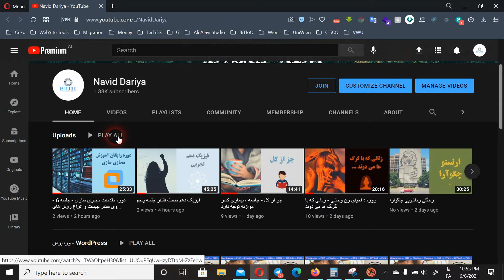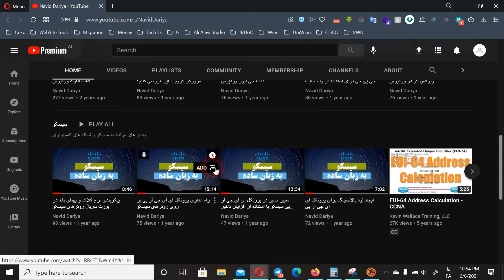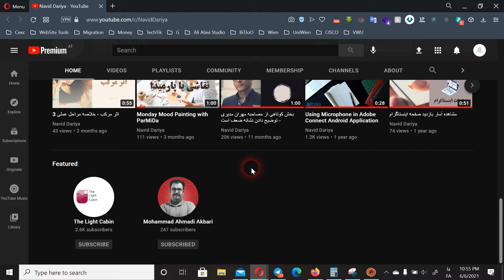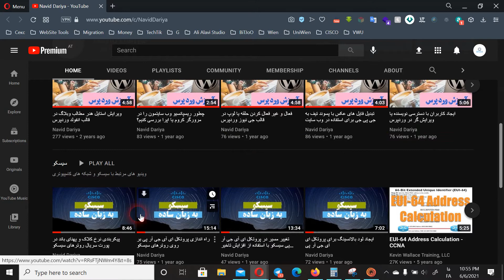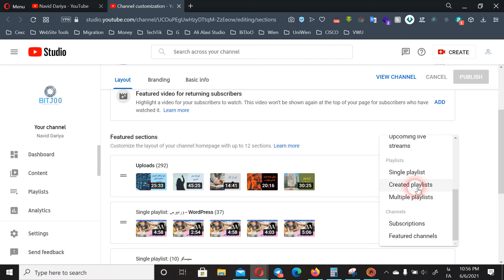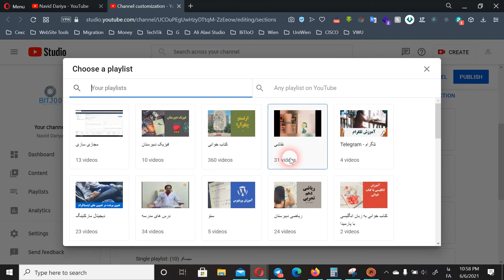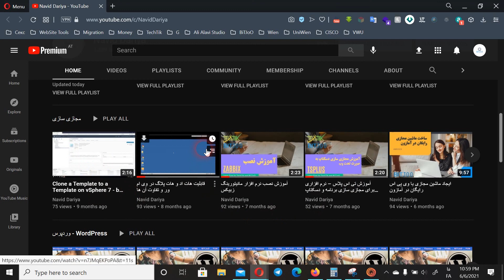قراردادن فهرست پلی لیست ها یا پلی لیست اختصاصی در صفحه اصلی یا هوم یوتیوب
با قرار دادن پلی لیست ها در صفحه اصلی یا هوم کانال یوتیوب شما ، کاربران به راحتی محتوای مورد علاقه خود را پیدا خواهند کرد و باعث رشد کانال یوتیوب شما می گردد